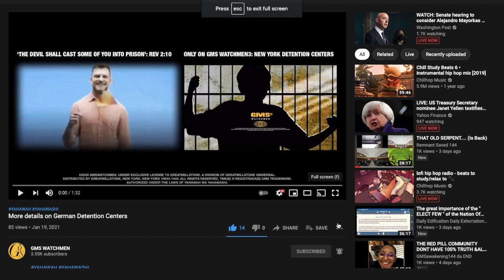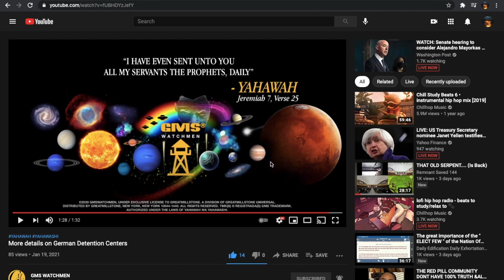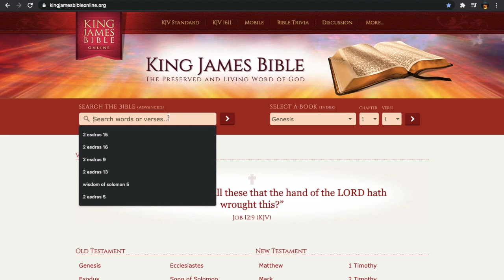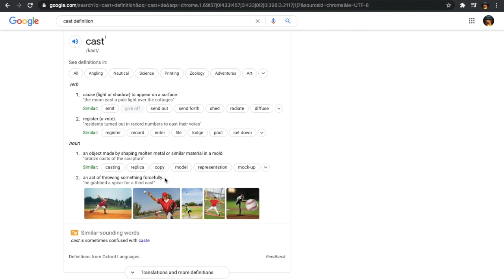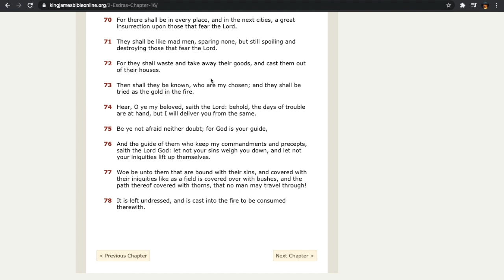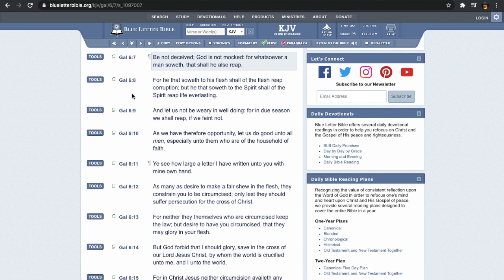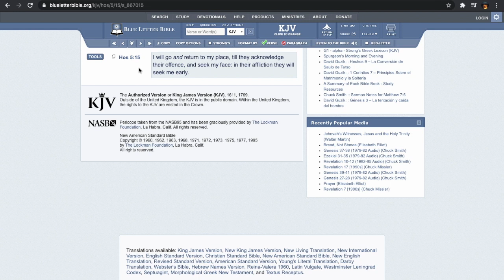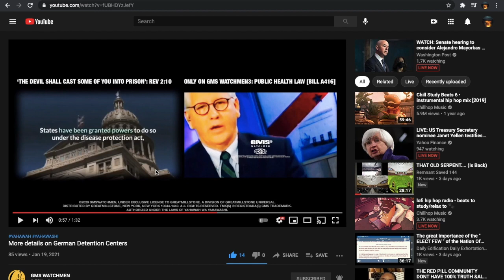THE CONCENTRATION CAMPS ARE READY! SOMETHING IS ABOUT TO GO DOWN! STAY ALERT!